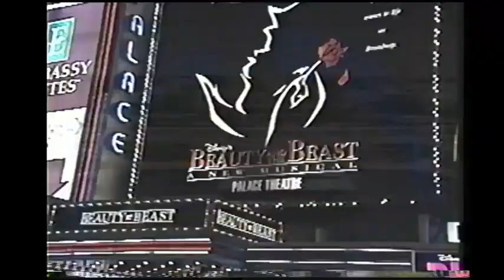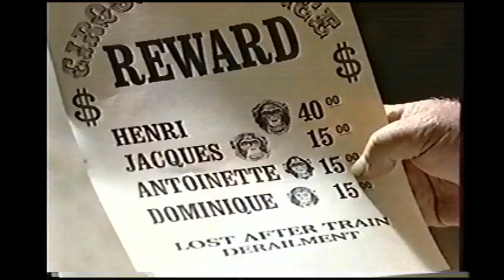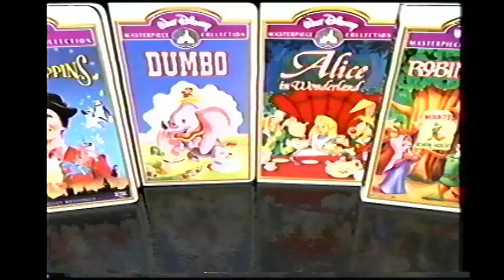Opening To Lady And The Tramp 1998 VHS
Here is the opening to the 1998 VHS of Lady And The Tramp, originally uploaded by Anthony Craig's Movie Corner.